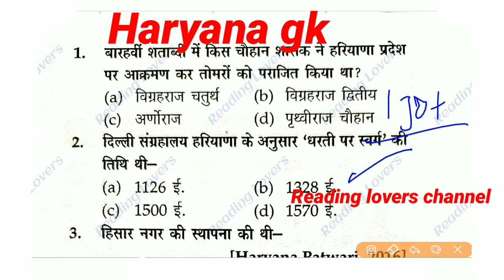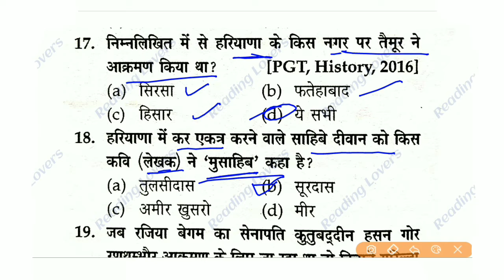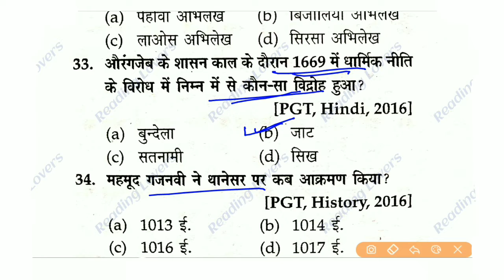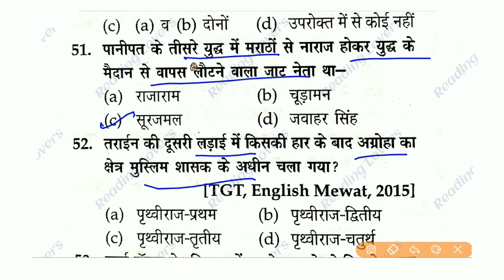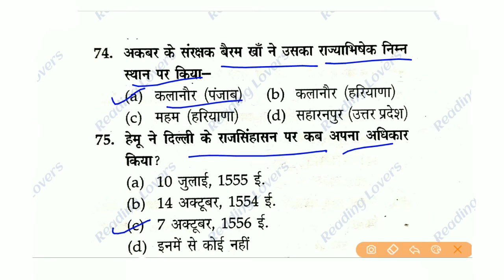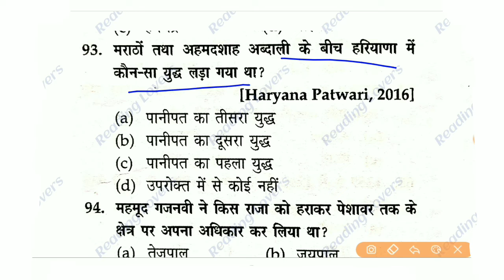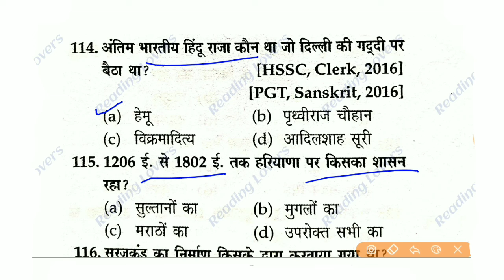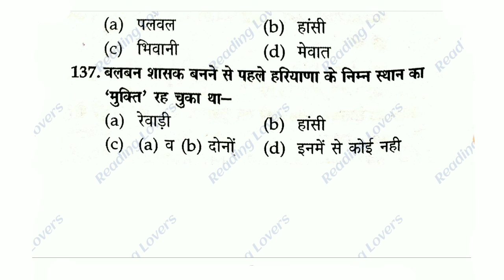Haryana gk for cet Exam. haryana gk for hssc exam. hssc cet exam haryana gk. cet hr gk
HTET TGT PGT PRT POLICE ANGANWARI CLERK GROUP-D JE PATWARI GRAMSACHIV ALL HSSC EXAMS. दोस्तों इस वीडियो में मेरे द्वारा haryana gk महत्वपूर्ण प्रश्न करवाए गए हैं।अगर आपको हमारे क्वेश्चन अच्छे लगते हैं तो हमारे चैनल को सब्सक्राइब करें लाइक करें और साथ में bell वाले आइकन को दबाना ना भूले जिससे आपको हमारे आने वाली वीडियो की नोटिफिकेशन मिलती रहेगी। इस वीडियो की पीडीएफ आप हमारे टेलीग्राम ग्रुप से भी प्राप्त कर सकते हैं। इसका लिंक आपको डिस्क्रिप्शन में मिल जाएगा।

about.